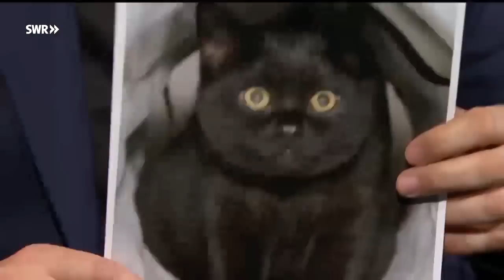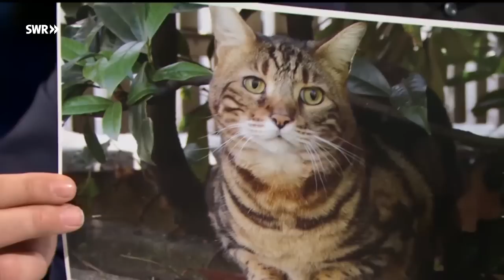Zwischen Fressnapf und Fettnapf - Tierliebe extrem | SWR Nachtcafé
Nur vom Feinsten für Fiffi!
Das Fell eingehüllt ins glitzersteinbesetzte Designermäntelchen geht es mit Frauchen zum Hundeyoga, anschließend gibt es zur Belohnung auf dem Heimweg erlesene Bio-Kauknöchelchen, abends wartet im Napf individuell abgestimmtes Hundefutter. Doch was ist noch normal wenn es um die Beziehung zwischen Mensch und Tier geht?